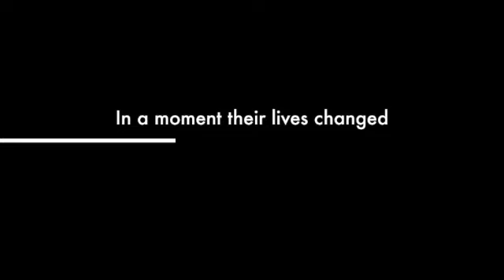The Farmhouse Fire - Trailer